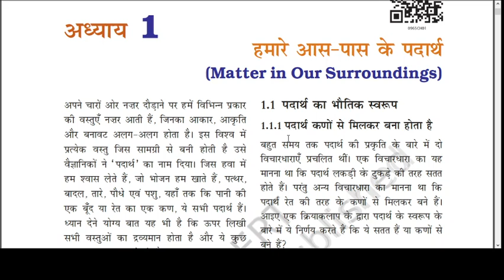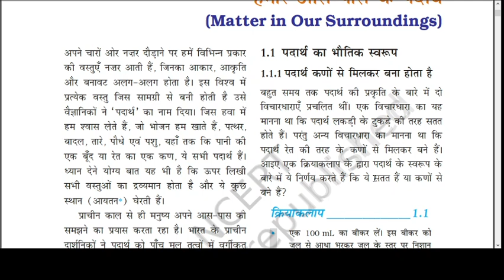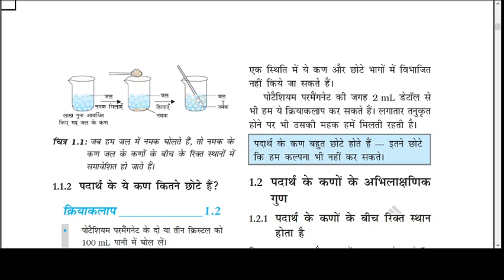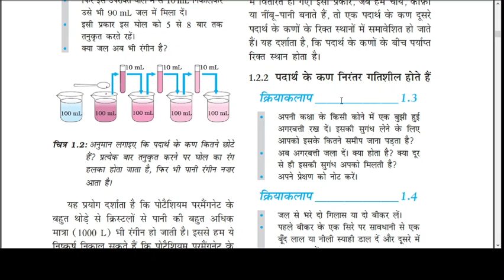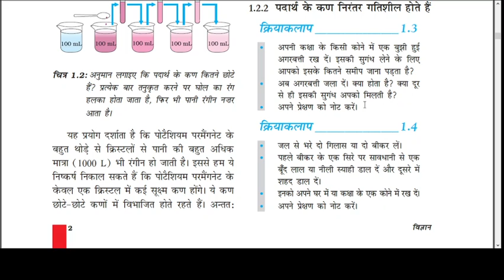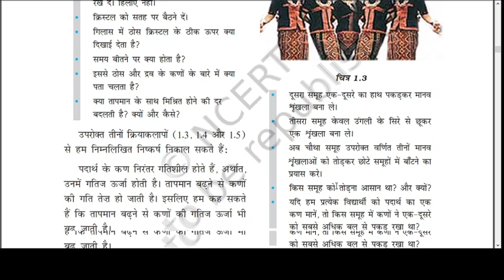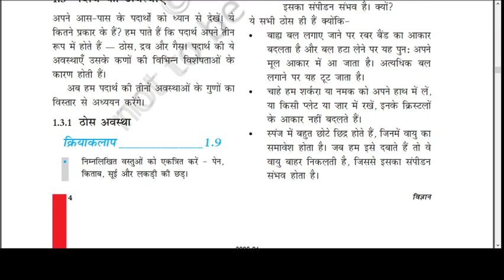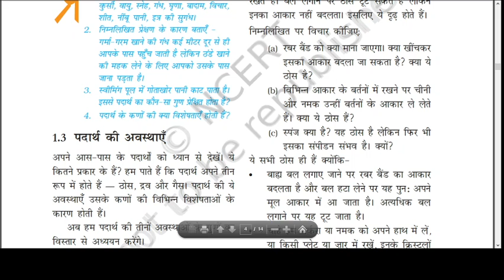CLASS 9TH SCIENCE HBSE (HINDI MEDIUM ) CHAPTER PART -1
A VERY GOOD MORNING STUDENT .
I AM DHARMENDER DAGAR FROM SHRI RAM SCHOOL BALLABGARH
REPRESENTING THE CHAPTER MATTER AND ITS SURROUNDING.
SCIENCE IS VERY INTRESTING SUBJECT .
KINDLY SAW OUR FULL VIDEO WHICH HELPS YOU TO UNDERSTAND THE TOPICS EASILY.
KINDLY KEEP YOUR PEN AND NOTEBOOK READY TO MAKE NOTES .

hello student , lets learn with fun ,
dont waste your time in playing pubg or anything else,
learn today earn tommorow .
make your future secure ,